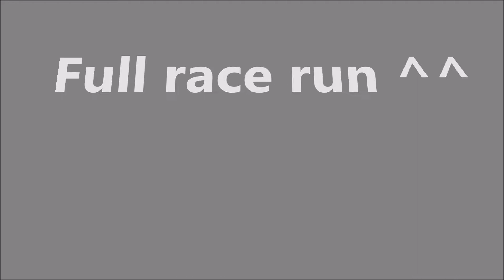URBAN WHEELS 2018 Pt 2 | Urban MTB Singapore | Schmidt Benjamin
VLOG Part II Urban Wheels. Finished the event in 24th with a time of 54 seconds. Overall a very good event, hopefully there will be more to come. yewwww!!🤙

I'm kidding!! Please do.

Shot on GoPro Hero 4 Session